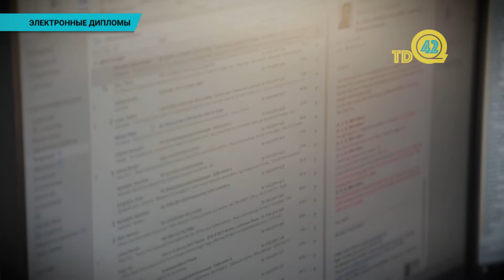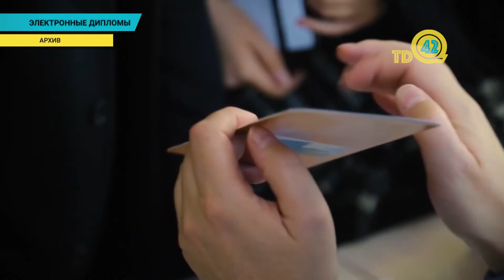Электронные дипломы получат выпускники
Уже в этом году всем выпускникам вузов и колледжей будут выдавать электронный вариант диплома, но при этом бумажный диплом сохранится. Уже оцифровано 2,5 млн. дипломов, выданных с 1992 г. До конца года будут оцифрованы дипломы с 1976 по 1992 гг. Причиной называют экономию времени и ресурсов, которые уходят на подтверждение диплома. К тому же это отличный повод для ликвидации оборота поддельных дипломов. А работодатели смогут получить достоверную информацию о будущих сотрудниках.